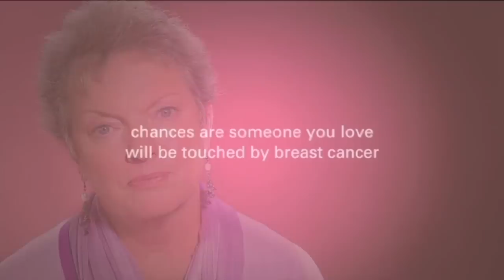Steroid Substitutions For Chemotherapy Nausea and Side Effects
Hear what Dr. Margileth has to say about substituting steroids to reduce the nausea and vomiting side-effects associated with chemotherapy.